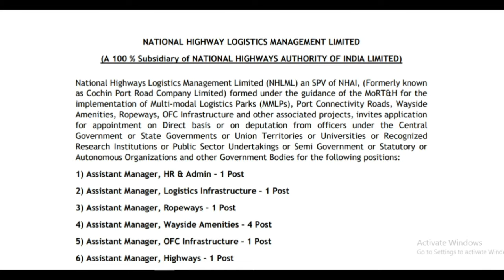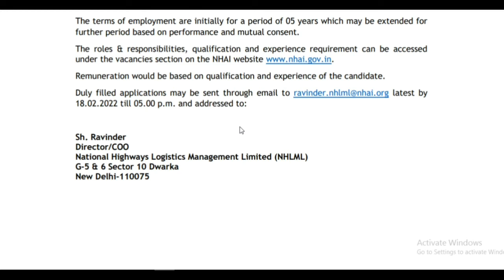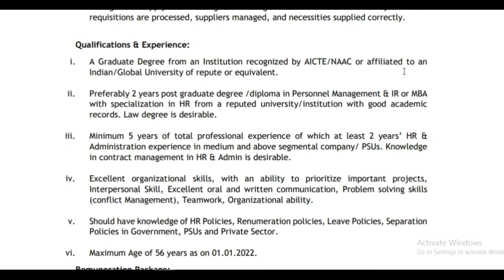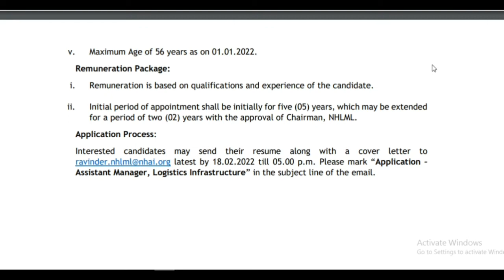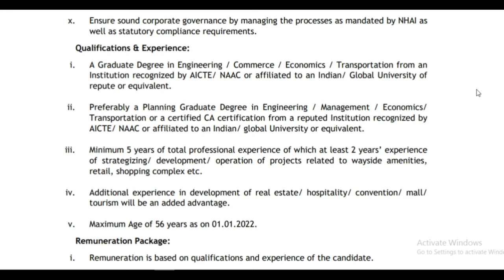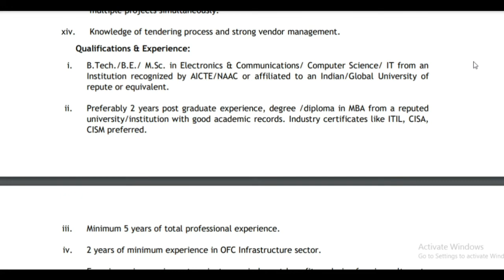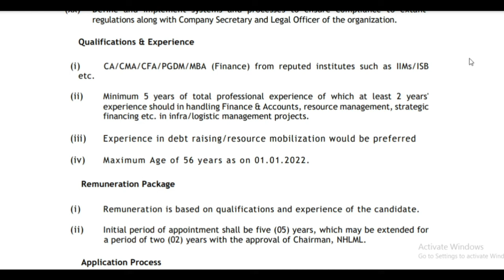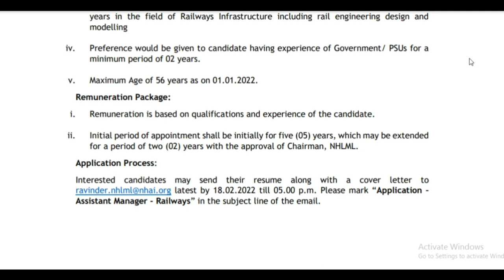NHLML Recruitment 2022 | NHLML Recruitment for 11 Assistant Manager Vacancy | Assam Job 2022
Interested and eligible candidates may apply online by sending duly filled applications through email to latest by 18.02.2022 till 05.00 p.m. and addressed to

Sh. Ravinder
Director/COO
National Highways Logistics Management Limited (NHLML)
G-5 & 6 Sector 10 Dwarka
New Delhi-110075.

Please mark “Application – Name of the post” in the subject line of the email.